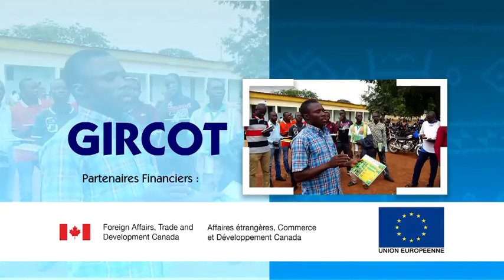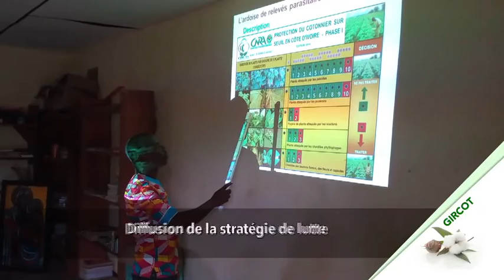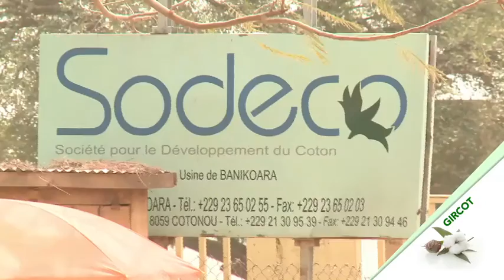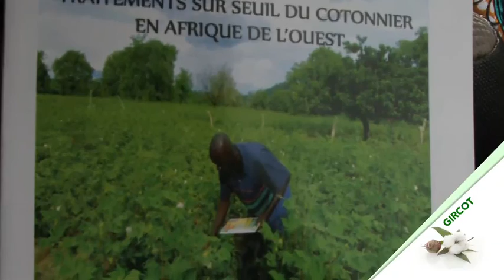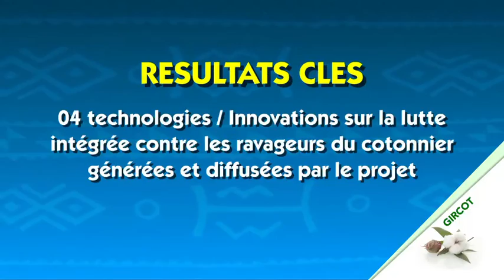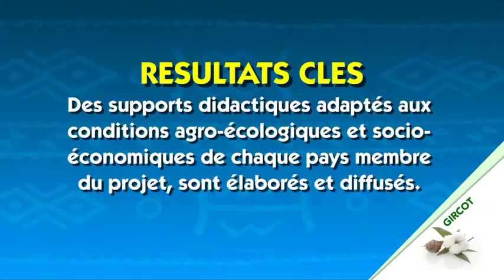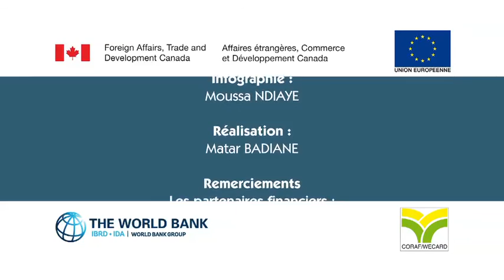GIRCOT / FRANCAIS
L’émergence de punaises appélées Dysdercus spp occasionne d’importantes pertes de récoltes de coton et une détérioration du pouvoir germinatif des semences. Pour apporter une réponse concrète à cette maladie, le CORAF a initié des thèmes relatifs au développement d’innovations techniques agricoles pour une meilleure gestion des ravageurs du cotonnier, une amélioration de la productivité de la culture cotonnière, et  des revenus des petits producteurs.